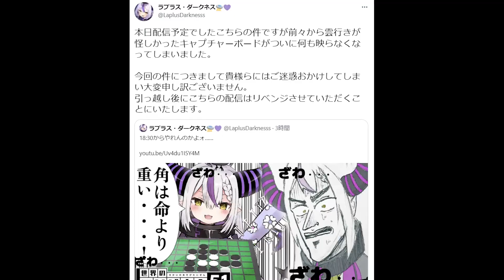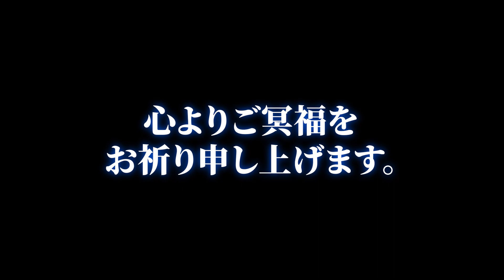ラプラスのキャプチャーボードがついに壊れたっぽい【ホロライブ切り抜き】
キャプチャーボードをめぐる感動物語。